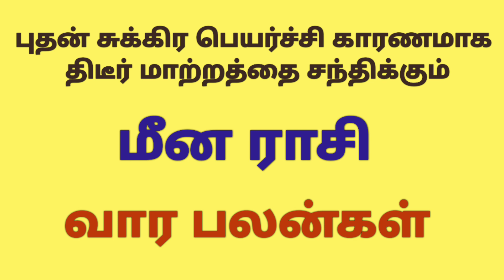மீன ராசி வார ராசி பலன் | weekly meena rasi palan in tamil | வார ராசி பலன்கள் 2022 மீன ராசி in tamil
மீன ராசி வார ராசிபலன்
weekly meena rasi palan in tamil
வார ராசி பலன்கள் 2022 மீன ராசி